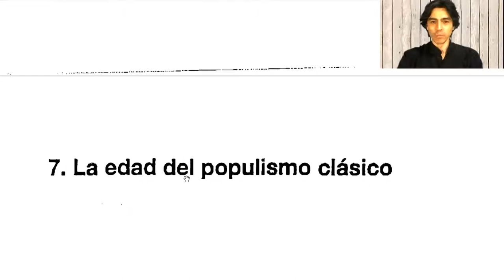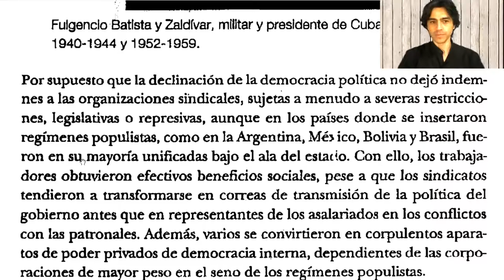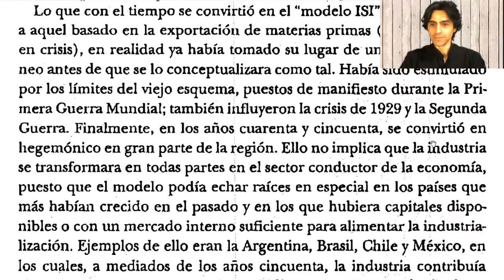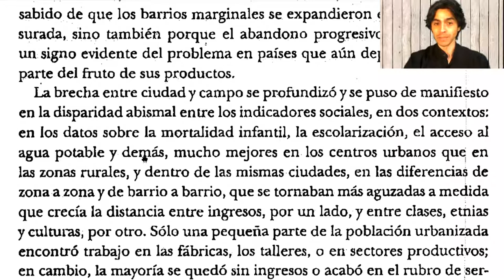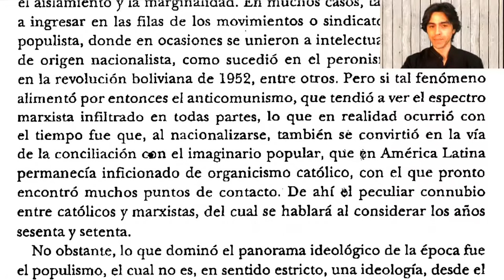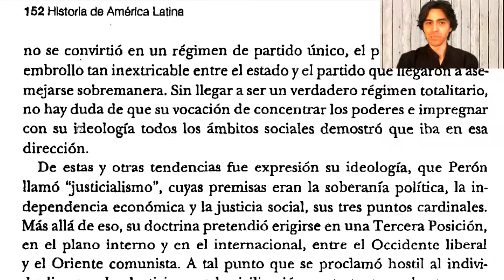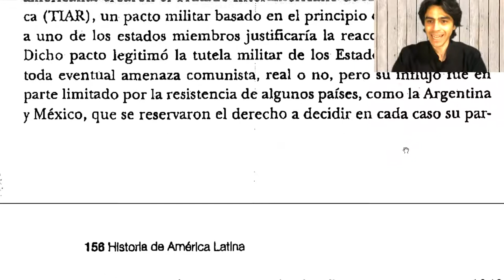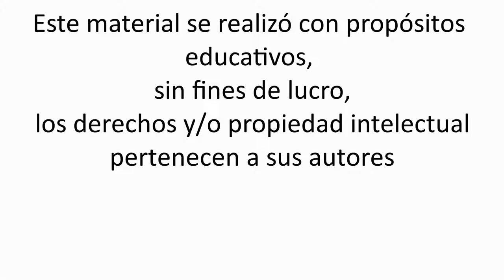Loris Zanatta - Historia de América Latina - La edad del populismo clásico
Lectura de
-Zanatta, Loris, Historia de América Latina, México, Siglo XXI, 2012, Cap. 7

00:00:00 Introducción.
00:02:05 Entre democracia y dictadura.
00:16:44 La industrialización por sustitución de importaciones.